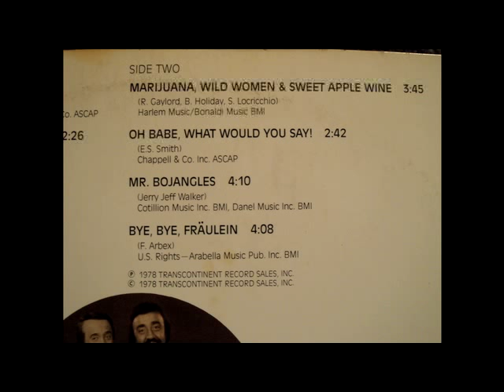Gaylord & Holiday - That's A Funny Place To Kiss A Girl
From the LP I transferred over to MP3.. Enjoy.